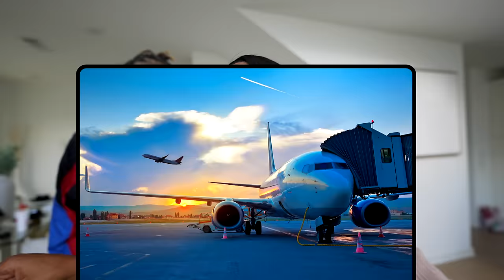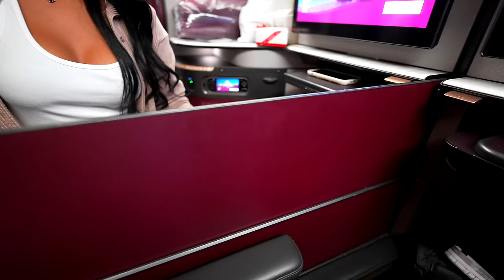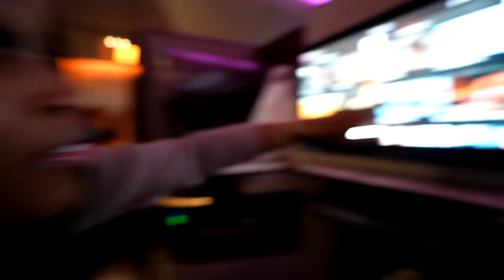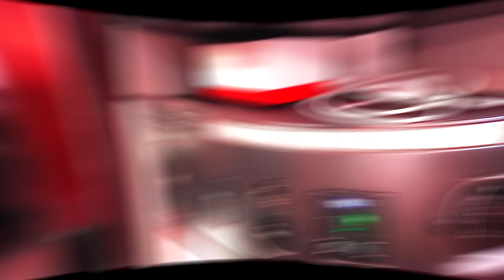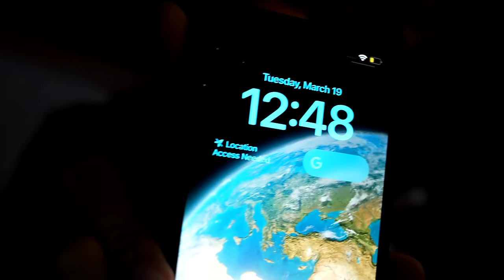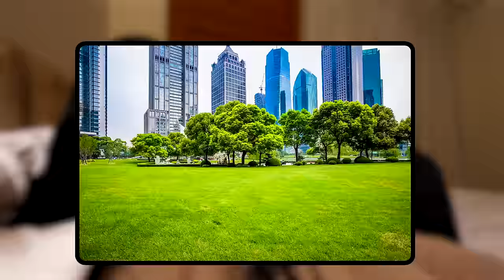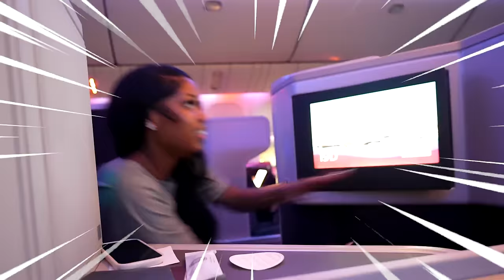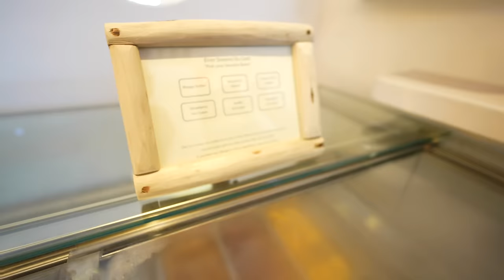TRAVELING 30 HOURS IN BUSINESS CLASS TO OUR DREAM VACATION DESTINATION!